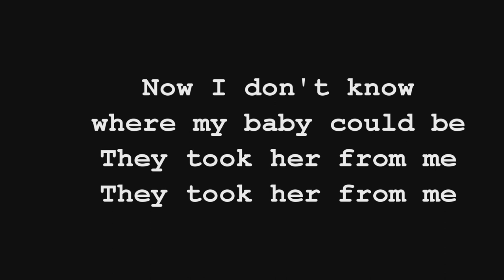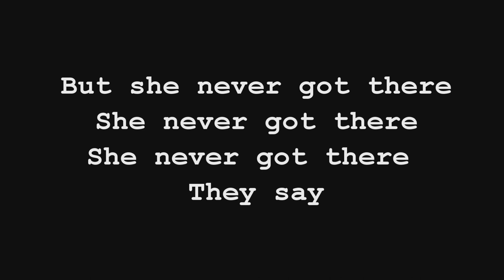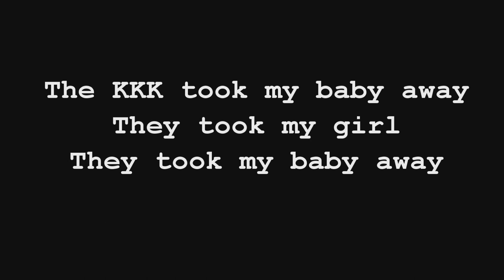"The KKK took my baby away" Ramones cover by Michael Stone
Ramones cover